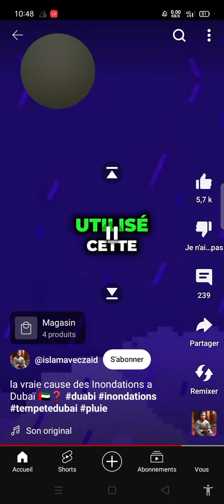Abracadabra je fais ds miracle mon œil